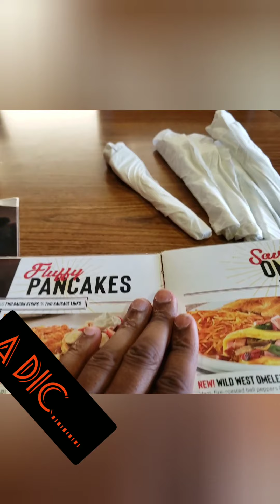Houston trip day 2 part 1